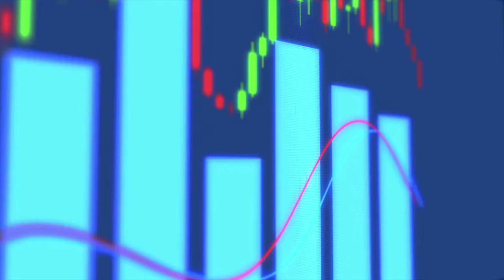Sci-Fi Economics Lab – fan created trailer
Totally unprofessional (an am not reporting this time) but fun!